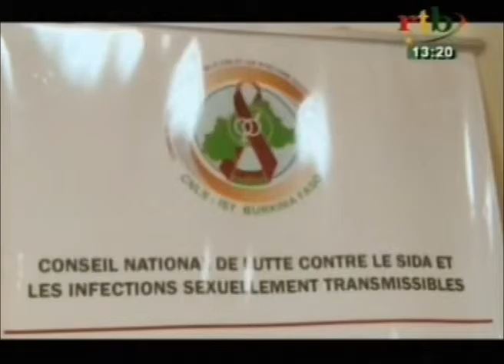Santé: atelier national de réflexion sur les enjeux de la prévention du VIH à antenne régionale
Cet atelier national de réflexion vise à trouver des solutions pour une meilleur redynamisation de la prévention du VIH au Burkina